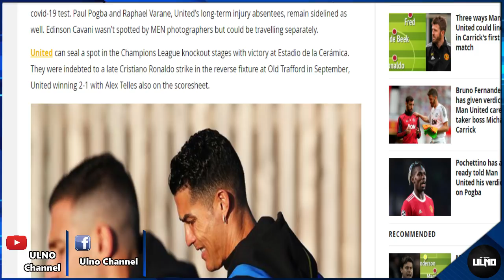เดินหน้า! คาดคาร์ริคจัดทัพเอาใจแฟนผีซานโช่-เดอเบ็คตัวจริง / พอชชิ่ง PSG แน่ / ผีเริ่มคุยบล็องก์แล้ว